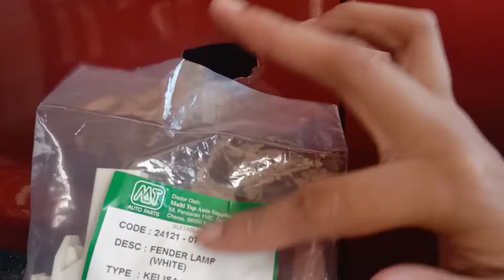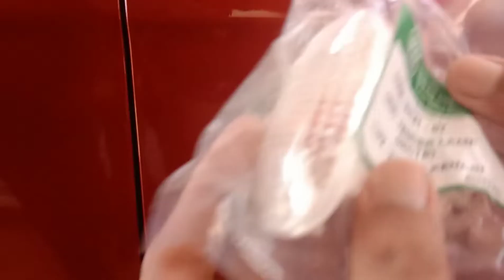CARA TUKAR FENDER LAMP KERETA KELISA || TUKAR SENDIRI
Sangat mudah tukar lampu fender atau lampu signal kereta kelisa tanpa buka bahagian body..